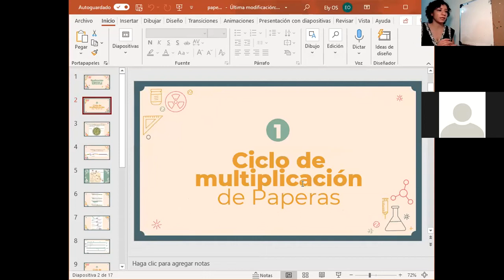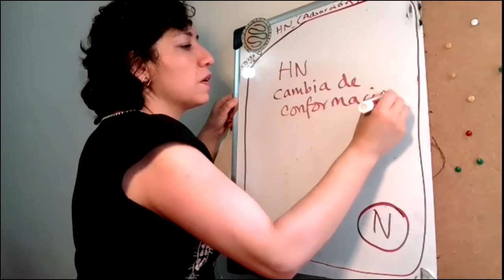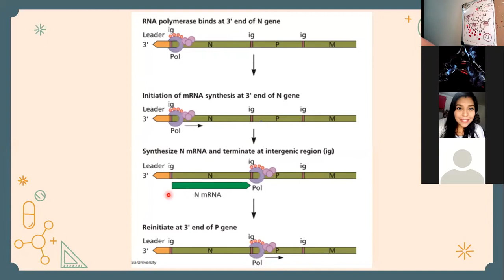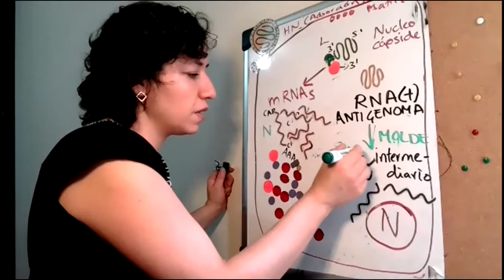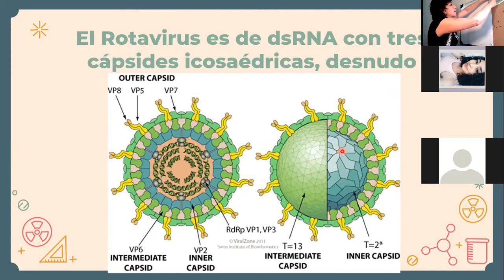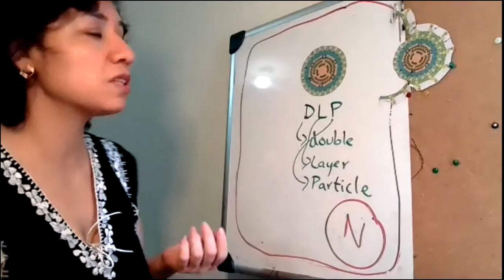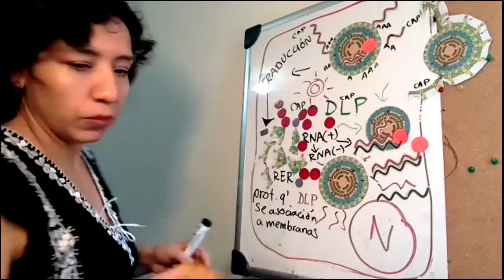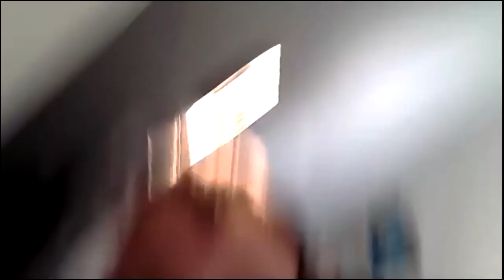Ciclos de MULTIPLICACIÓN del virus de PAPERAS y ROTAVIRUS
Clase para el M2 de los ciclos de multiplicación de los virus de Paperas (MuV) y de Rotavirus.